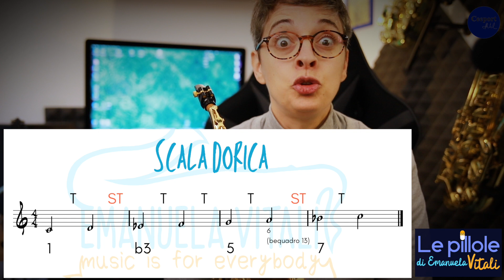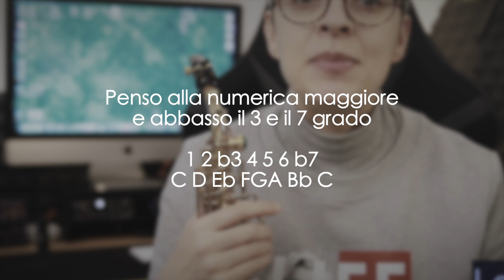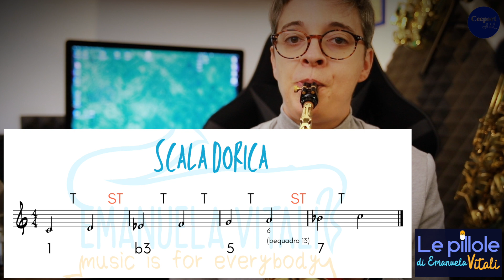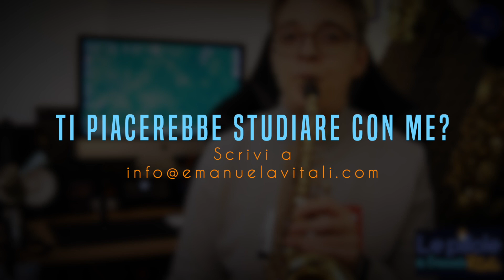SCALA DORICA 💡usala nelle improvvisazioni COME FUNZIONA?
Una scala molto conosciuta nello spettro delle scale modali è la scala Dorica, tant'è che alcuni jazzisti quando pensano a minore pensano immediatamente al dorico senza indugi.

La scala dorica ha una terza minore , una quinta giusta e una settima minore proprio come la scala frigia e Eolia ( di cui parlerò in altre pillole) ma la dorica ha il 6 grado tutto speciale , infatti si può dire che la scala dorica è una scala minore con la 6a maggiore ( detta anche bequadro 13) per differenziarla dall'Eolio che invece ha il b13 (ossia il 6 grado)

Ma come ricavarla con semplicità senza strapparsi i capelli??
Posso pensare ad una scala maggiore con questa numerica 1 2 b3 4 5 6 b7 8
Oppure posso pensare ad una scala madre la quale si trova un tono intero sotto ( esempio di C dorico derivante dalla sua scala madre che è Bb )

La scala dorica è molto usata anche perché al suo interno non è presente il famoso TRITONO questo la rende molto stabile

MELODIE DI TRASFORMAZIONE ❤️
Il mio libro di crescita personale attraverso la musica

✅ Compra una videolezione per migliorare sempre di più!

Vuoi suonare con BASI e SPARTITI fatti bene?
✅ Con Tomplay, hai accesso a una vasta libreria di spartiti di tutti i generi e livelli, con la possibilità di personalizzare la velocità di riproduzione e di cambiare la tonalità per adattarla alle tue esigenze. Inoltre, ogni spartito viene fornito con una base musicale di alta qualità, creata da musicisti professionisti.
Ciò significa che puoi avere accesso illimitato a tutti i brani e le basi musicali che desideri, a un prezzo imbattibile.
➡️ Codice da applicare --- EMANUELA30

COSA USO PER SUONARE

 ✅ SETUP
🎷 Alto sax Selmer Super action 80 +Theo Wanne Mindi Abair II Alto 7+Vandoren A45 Jumbo Java +Gonzalez Local 627 N.2,5

🎷 Curved soprano sax Yanagisawa 800+Vandoren Optimum Sl4 +Gonzalez Local 627 N.3

➡️ Clarinet Selmer 10 G+Vandoren B45 Lyra  +Gonzales GD,FOF,CLASSIC 3

Video ➡️ Canon EOS 6D Mark II + Canon 50 mm o Sigma EX 24-70
Editing ➡️ Final Cut Pro + Logic ProX o Reaper

Suoni il sax o il clarinetto ? Forse queste lezioni gratis ti possono interessare 😉
Corso online di sassofono e clarinetto
🙂  Sono Emanuela Vitali artista GONZALEZ REEDS, suono Sax e Clarinetti JEAN PAUL 🎶
Da oltre 20 anni mi occupo di didattica e formazione con corsi, lezioni one to one e sessioni di coaching per studenti di sassofono e clarinetto  professionisti

 ➡️ Leggi le recensioni delle persone che prima di te hanno iniziato il loro percorso didattico

✅ Se non hai ancora uno strumento 🎷 e vuoi farti un'idea su che sassofono o clarinetto serve per iniziare puoi leggere questo articolo dove elenco tutto ciò che utile per iniziare

Il TECNICO RIPARATORE degli strumenti è Claudio Rigliano
📍Laboratorio in Seriate (Bergamo)

00:00 Intro
00:37 Di cosa ti parlo in questa pillola
00:49 Caratteristiche della scala dorica
01:21 Come ricavarla semplicemente
02:35 Come studiarla efficacemente
03:09 Lo swing per poterla applicare alle improvvisazioni tecniche
04:15 Raccomandazioni importanti
04:35 Outro